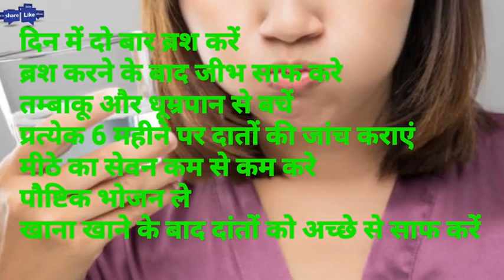मुंह से बदबू कैसे दूर करें। मुंह से बदबू रोकने के उपाय।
Aaj Ki Is Video main muh ki badbu kaise dur kare।

Your query...
Muh ki badbu
Kaise dur kare muh ki badbu
Muh se badby aane ka karn

Ashvagandha Tablets
Fitness tracker